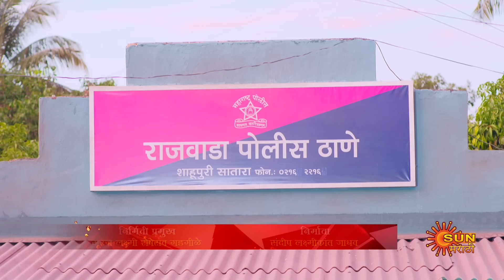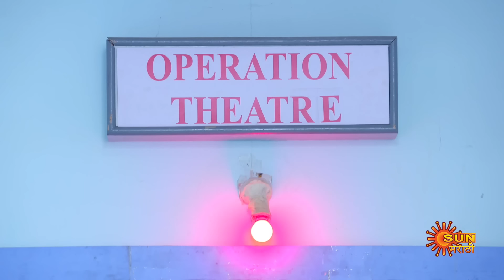Constable Manju - Full Episode |31 Aug 2024 | Full Ep FREE on SUN NXT | Sun Marathi